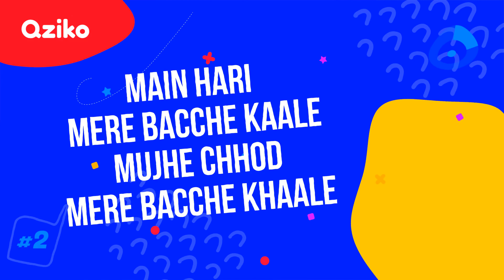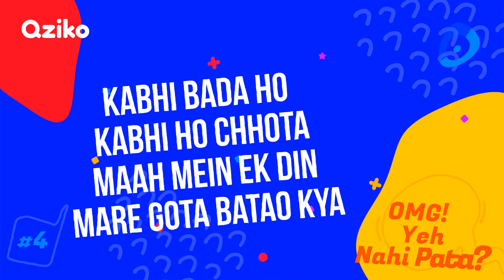Ask These Puzzles To Your Friends, It will be full of fun. | Brain Treaser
New Puzzles is out now. Ask your friends this paheli and comment on this brain treaser.